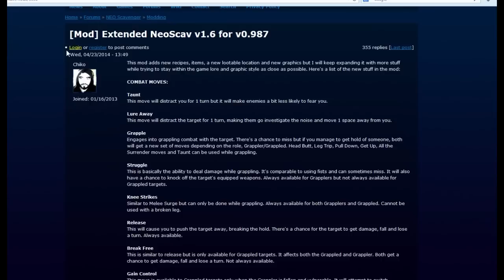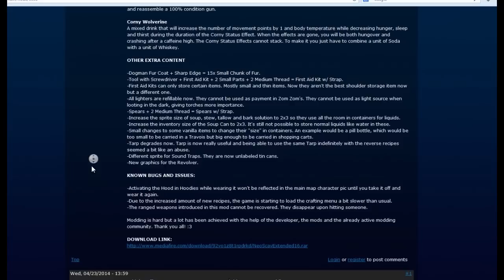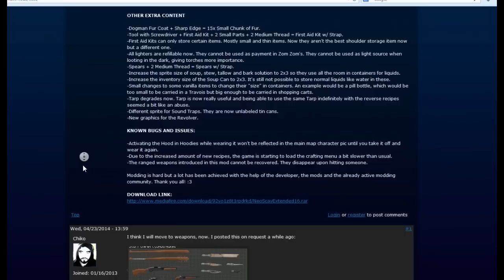Droga odc. 60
Filip zmodyfikowany